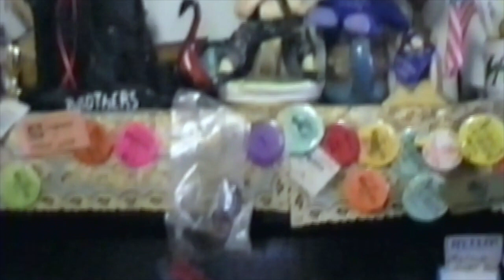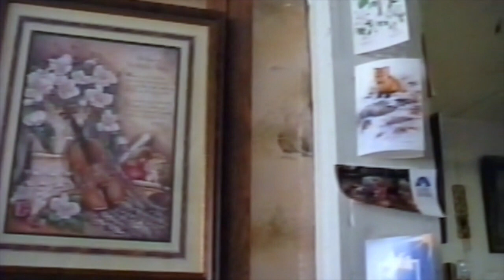My Visit With WV Fiddler Melvin Wine January 2002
My Visit with West Virginia Fiddler Melvin Wine
January 2002 - Copen, Braxton County, West Virginia
Video by Erynn Marshall (34 minutes). Erynn and Chris Coole join in on fiddle and guitar.

Tunes Melvin plays are:

Ladies' Waist Ribbon
Gay Spanish Maid
Sugarbaby
Tippy Get Your Hair Cut
I'd Rather Be An Old-Time Christian
Love-ly Jane
Hey Aunt Katie There's a Bug On Me
Little Mohee
Black Cat in a Briar Patch
Tennessee Waltz
Old Sledge
Patty-O Will Catch You
Rachel
Wagoner
Growling Old Man & Growling Old Woman